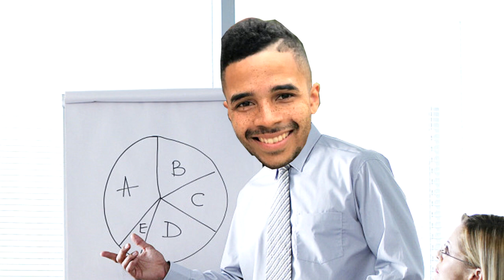Zhin - przedstawienie postaci [Paladins]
• Napisz komentarz dla statystyk XD

Tak, oglądnąłem ostatni sezon "Samuraja Jacka". Nie żałuję ;________;

• Xavier Wulf - Psycho Pass [Extreme Bass Boosted]

Użyte filmiki:

Fragment szóstego odcinka piątego sezonu "Samuraja Jacka"
Prawa do niego należą do ADULT SWIM.